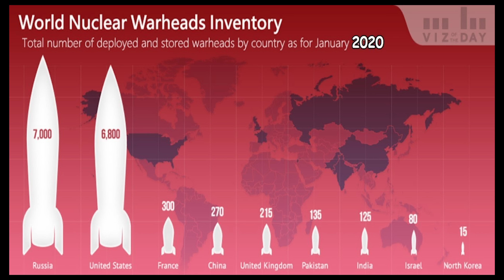İsrail Nasıl Nükleer Silaha Sahip Oldu?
İsrail nükleer teknolojiye nasıl sahip oldu? Hangi ülkeden destek aldı? İlk atom bombalarını ne zaman yaptılar? İsrail'in elinde ne kadar nükleer savaş başlığı var?